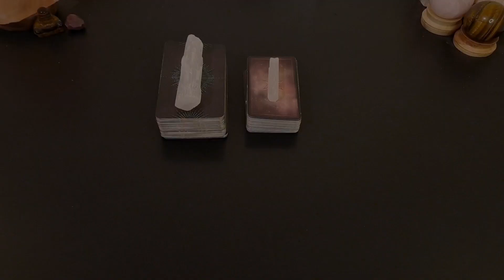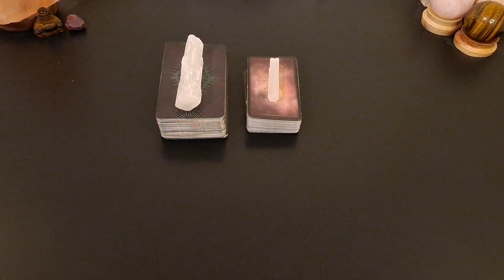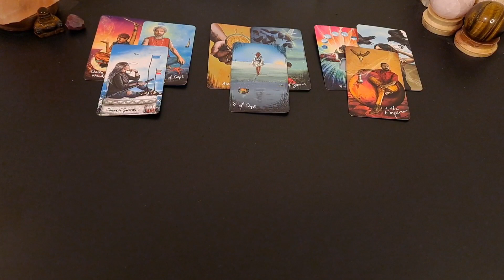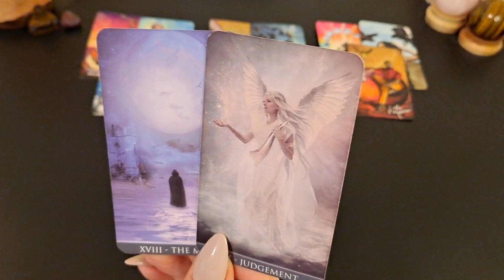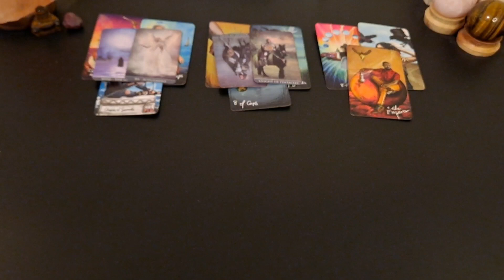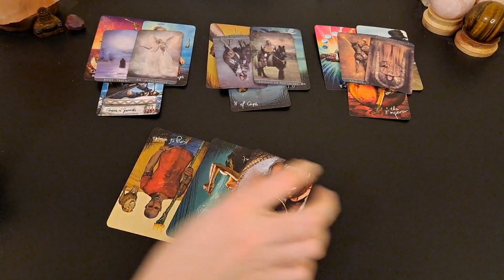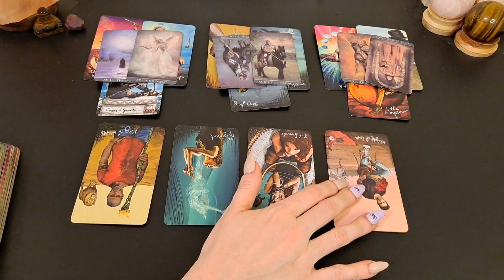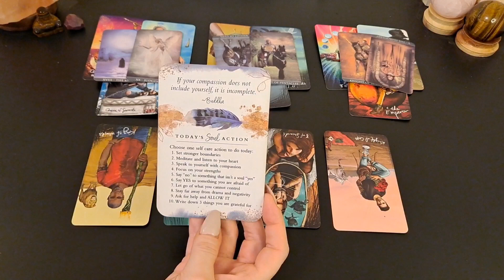♉️ Taurus | Quiet the crowd and get clear on what you want the outcome to be | Apr 3-9